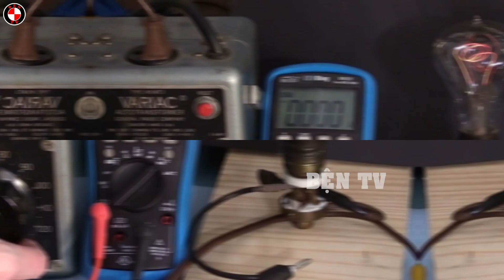Những điều thú vị mà có thể đây là lần đầu tiên bạn nhìn thấy trong đời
Bạn có biết rằng càng hiểu biết bao nhiêu thì những câu hỏi nảy sinh trong đầu bạn sẽ ngày càng nhiều hơn bấy nhiêu và những điều tưởng chừng như quen thuộc nay lại trở nên lạ lùng trong mắt ban không? Thực ra thì càng tìm hiểu về mọi thứ chúng ta càng muốn mình hiểu biết nhiều hơn và trong video ngày hôm nay, hãy cùng mình tìm hiểu về những điều thú vị mà bạn sẽ thấy lần đầu tiên trong đời nhé